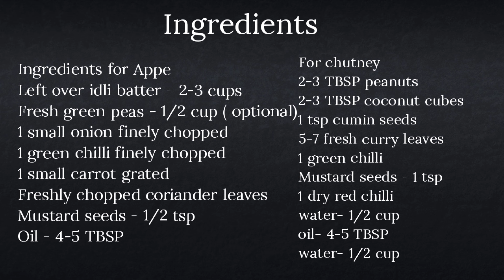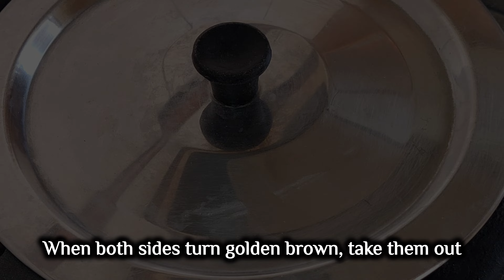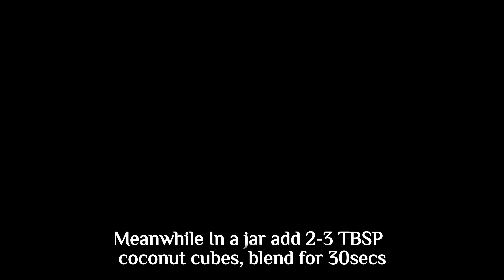ବଳକା ଇଡିଲି ବଟା ରେ ବନାନ୍ତୁ ଏତେ ଟେଷ୍ଟୀ ରେସିପି/Healthy Breakfast Recipe/Appam Recipe/Odia Recipe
Ingredients for Appe
Left over idli batter - 2-3 cups
Fresh green peas - 1/2 cup ( optional)
1 small onion finely chopped
1 green chilli finely chopped
1 small carrot grated
Freshly chopped coriander leaves

For chutney
2-3 TBSP peanuts
2-3 TBSP coconut cubes
1 tsp cumin seeds
5-7 fresh curry leaves
1 green chilli
Mustard seeds - 1 tsp
1 dry red chilli